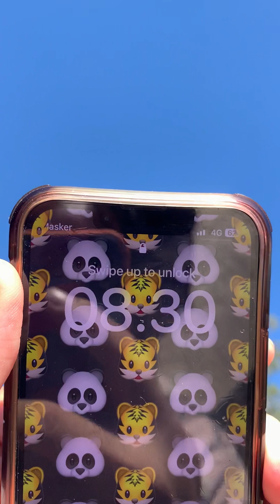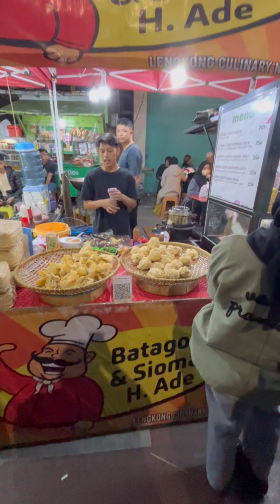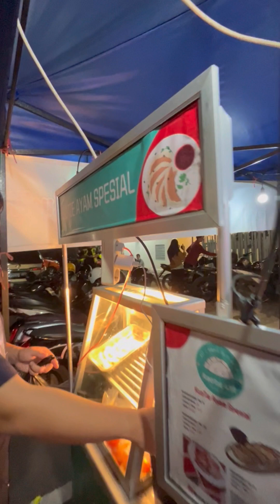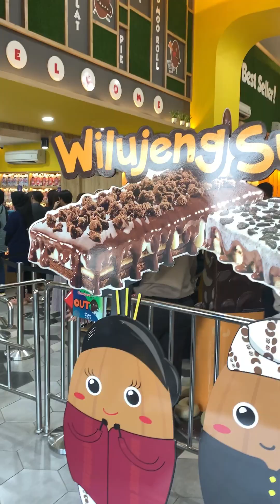A Day In My Life #3 . Main Main Di Bandung. Ranca Upas dan Jajan di Jalan Lengkong.